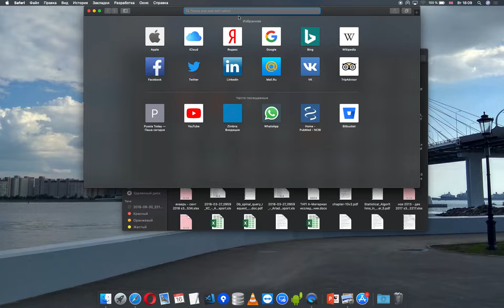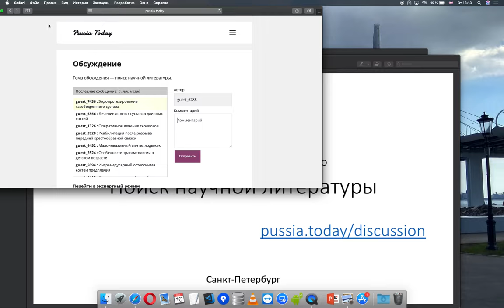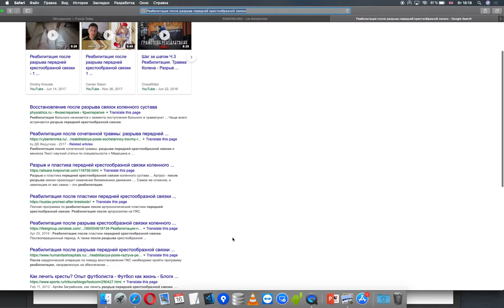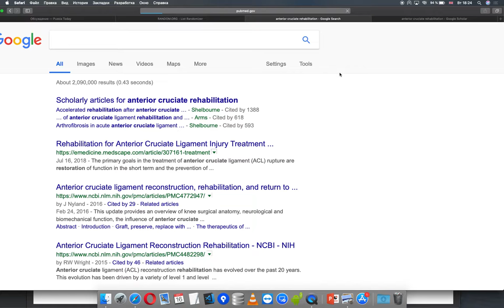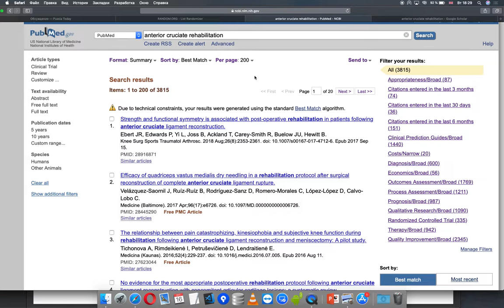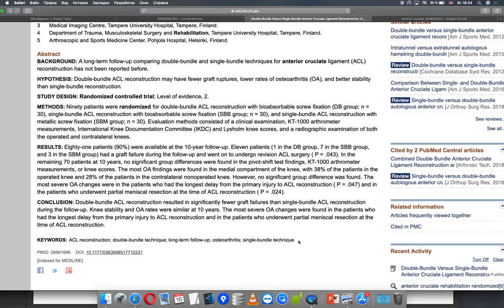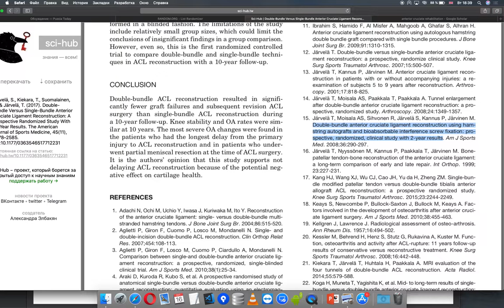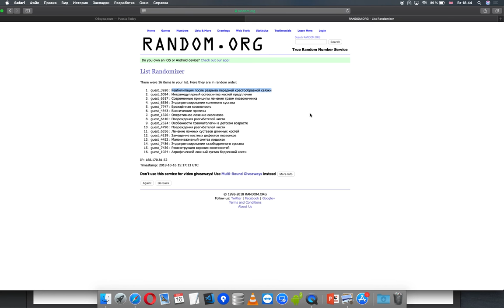Поиск научной литературы: мастер-класс (16.10.2018)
Мастер-класс в рамках заседания кружка кафедры травматологии Первого меда имени Павлова. Материалы встречи:

11. Järvelä, S. Double-bundle versus single-bundle anterior cruciate ligament reconstruction: a prospective randomized study with 10-year results / Järvelä S, Kiekara T, Suomalainen P, Järvelä T. // Am J Sports Med. 2017;45(11):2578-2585. [doi: 10.1177/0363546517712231] [PubMed]
13. Järvelä, T. Double-bundle anterior cruciate ligament reconstruction using hamstring autografts and bioabsorbable interference screw fixation: prospective, randomized, clinical study with 2-year results / Järvelä T, Moisala AS, Sihvonen R, Järvelä S, Kannus P, Järvinen M. // Am J Sports Med. 2008;36(2):290-297. [doi: 10.1177/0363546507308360] [PubMed]